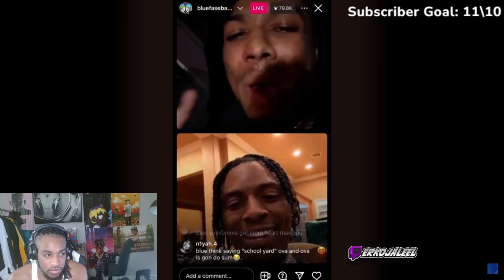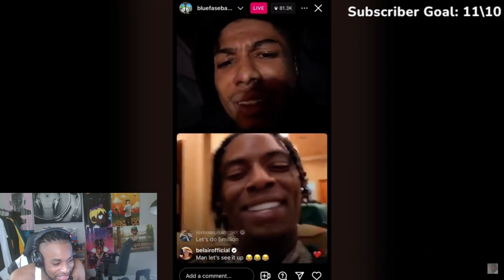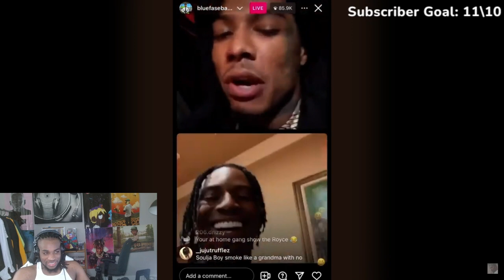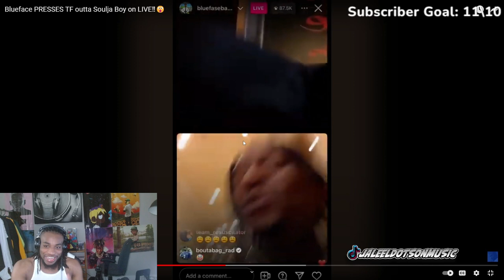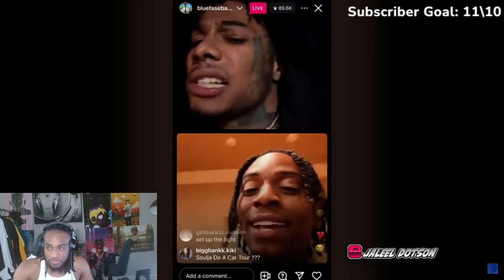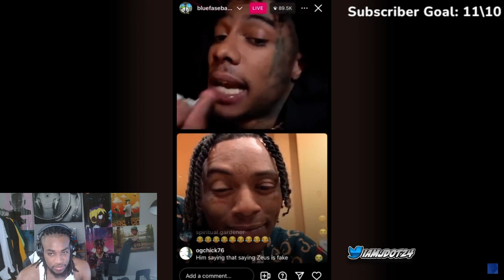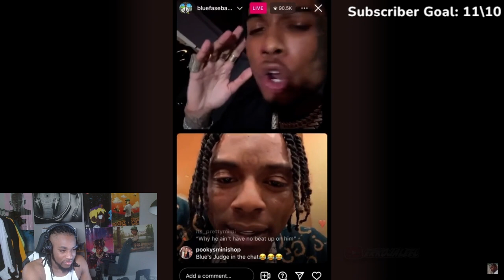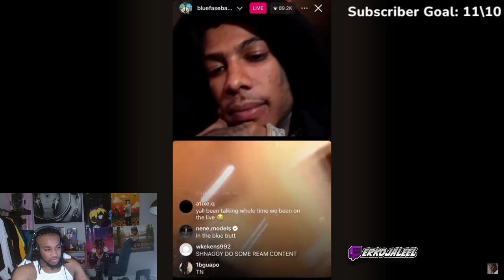Blueface and Soulja Boy Flexing On Each Other on IG LIVE!!!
LETS GET 1000 TOGETHER! Be sure to sub